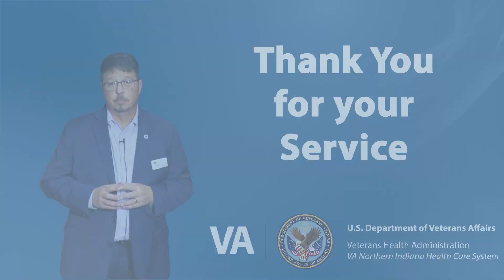Veterans Day Thank You Video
VA Northern Indiana Health Care System staff and Director Tony Colon issue a statement of gratitude towards the veterans who utilize their services. Thank you and welcome home.